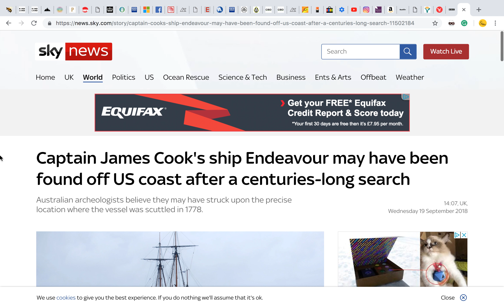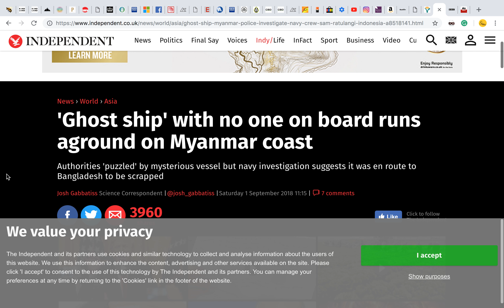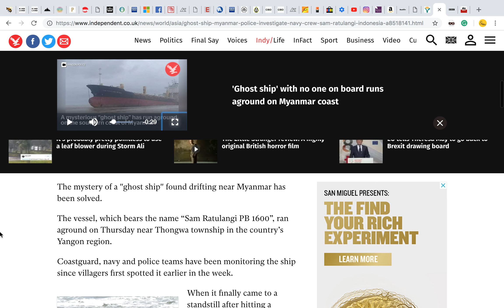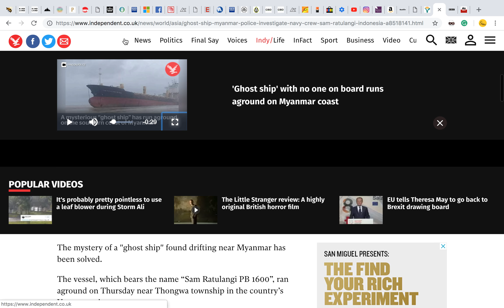Ghost Ships | CERN | False E.T. Contact | ad'Dajjal/Antichrist